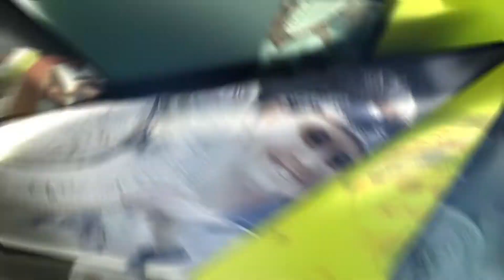A Major Achievement - Conchita Martínez | 2020 Road to Newport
Conchita Martínez was able to put all the pieces together at Wimbledon in 1994, with her championship match performance against a Hall of Famer serving as icing on the cake.